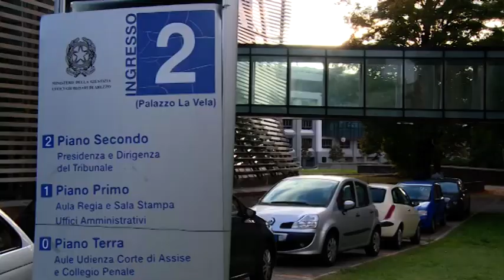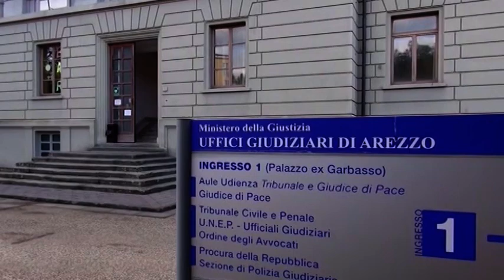Crac Etruria, il 14 gennaio prima udienza sulle consulenze d'oro. A giudizio anche Pierluigi Boschi